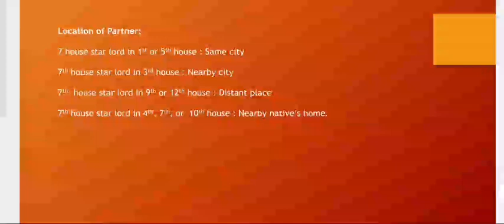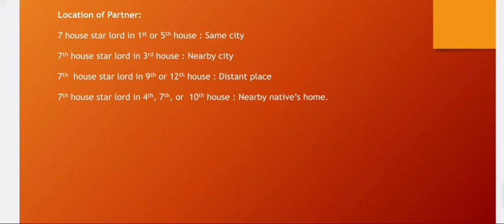Love or Arrange Marriage | location of partner | Vedic Astrology | Astrologer Jay Yadav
Finding the right partner in life is very important, here in this video I am telling about some techniques to find your partner.

before knowing the location of your partner it is important to know if a person will have love marriage or arrange marriage. in case of love marriage the planets ketu (south node) and Mercury are very important.
if in the natal chart there is a connection between ketu and mercury it shows the possibilities of love marriage.